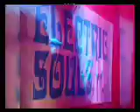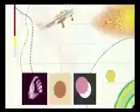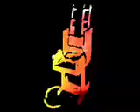The Unabombers (Justin and Luke) discuss Electric Chair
Justin and Luke from the Unabombers discuss their club and compilation, "The Electric Chair". As released on Tirk Records TIRK040